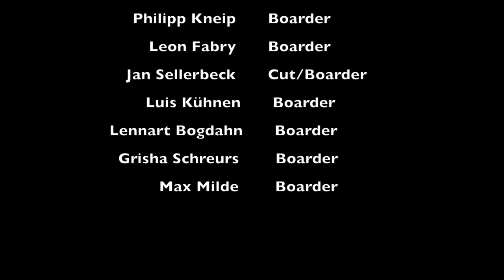CR3WLOVE! 2014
CR3WLOVE! 2014 von Jan Sellerbeck ist lizenziert unter einer Creative Commons Namensnennung - Weitergabe unter gleichen Bedingungen 4.0 International Lizenz.

Vervielfältigung nur mit Zustimmung des Erstellers.